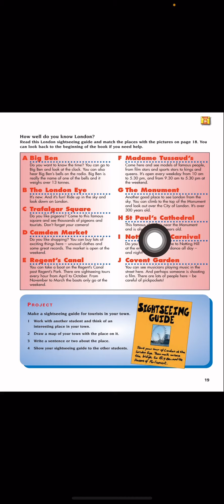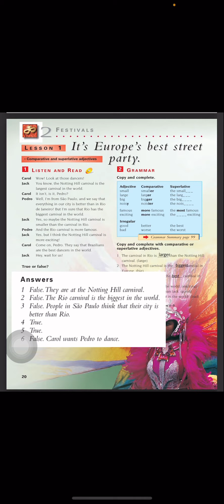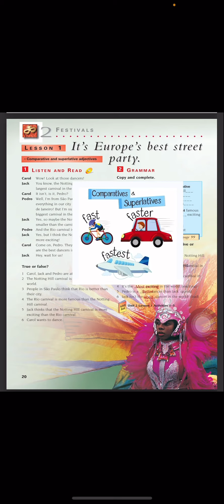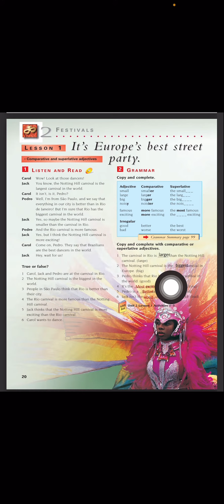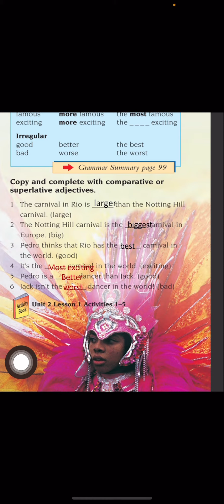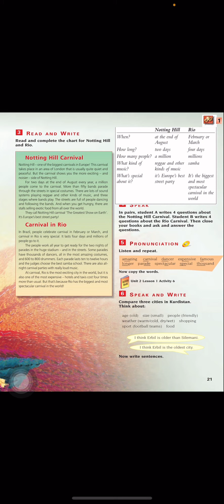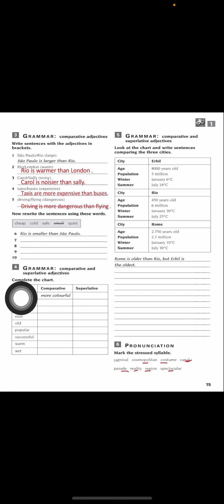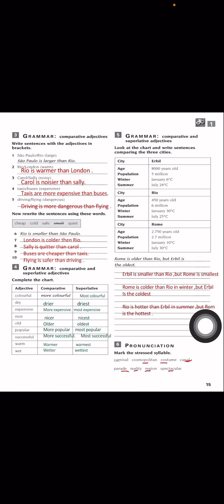Sunrise 8 page 18 unit 2 lesson 1 student book & activity book ئنگلیزی پۆلا ٨